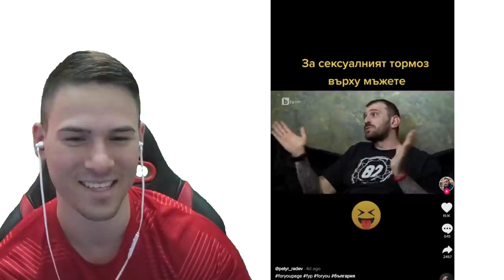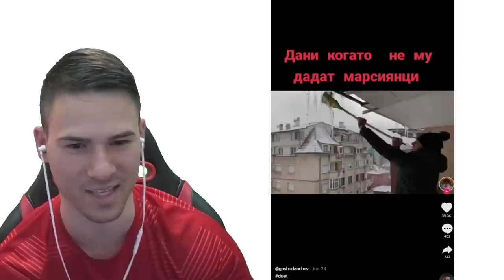НАЙ-ТАЛАНТЛИВОТО КУЧЕ В TIK TOK🐶